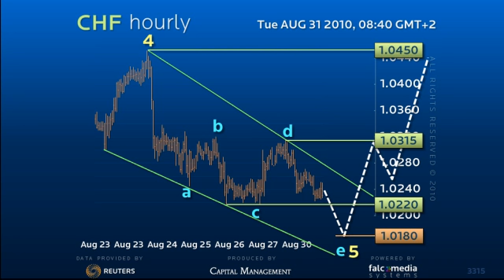Elliott update on $-Swiss Aug 30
An intraday look at $-Swiss